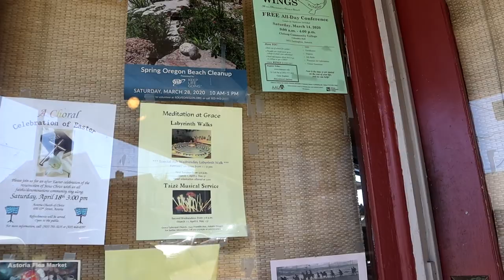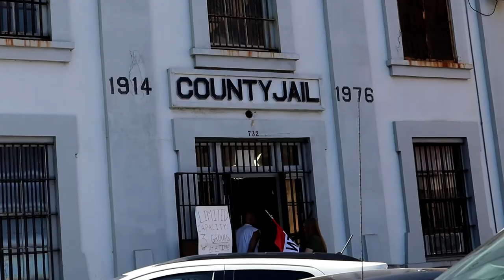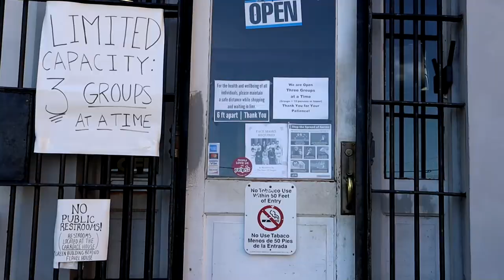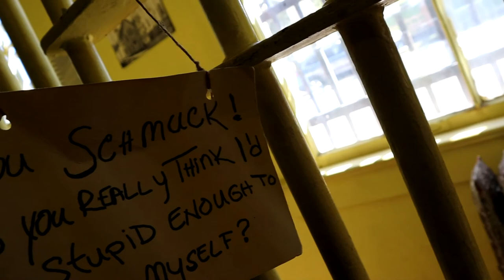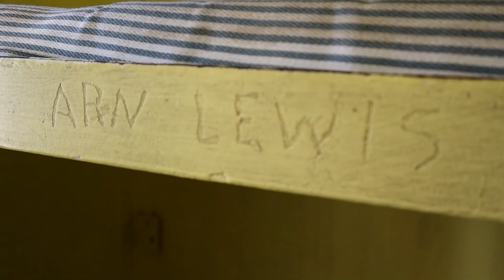The Goonies (1985) Filming Locations | Then & Now | Astoria & Cannon Beach, Oregon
Goonies! Welcome to Astoria, Oregon, home of "The Goonies".
In this video, we visit the filming locations and see behind-the-scenes footage of the Walsh family home, the Astoria jail, opening scene spots, and the Fratelli's beach getaway at Canon Beach!

Point n' Shoot Camera
Extra Batteries for Point n Shoot
Handheld Mini TriPod
Wind Mic Cover

God Bless, Alex!
Isaiah 40:31